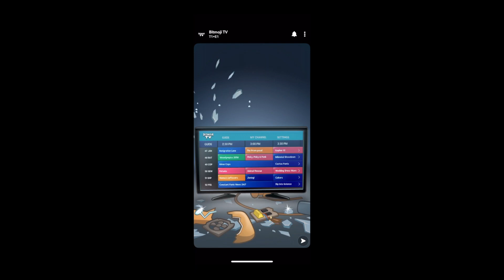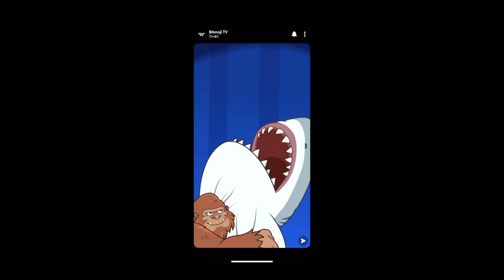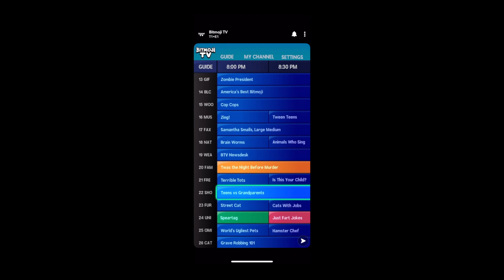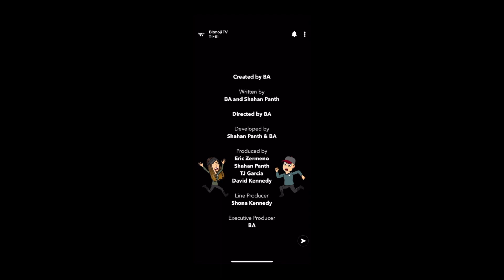BITMOJI TV episodio 1(America's Best Bitmoji) (hectorfabiovideos)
BITMOJI TV(America's Best Bitmoji) Temporada 1 ..Episodio 1 (hectorfabiovideos)